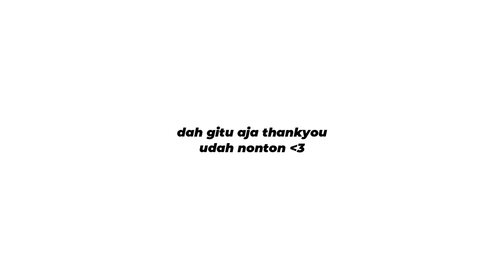Bermain VitualDroid2 jam 10 malam ketemu Ilham malah toxic?!? 😱😱😱 menit terakhir bikin sakit perut!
jalan" kerumah tuan krab